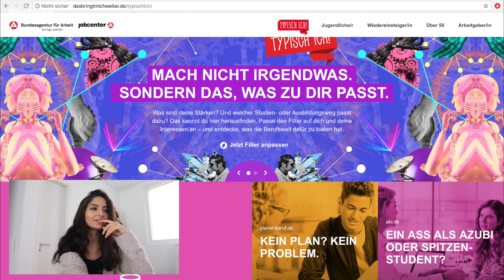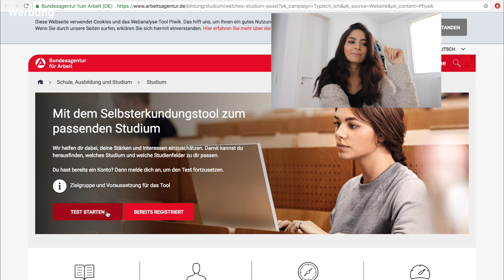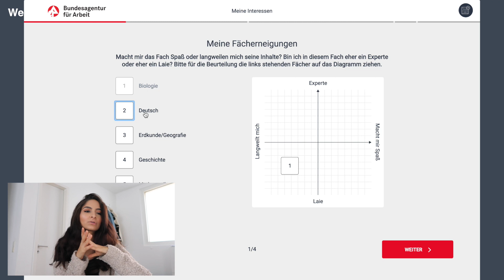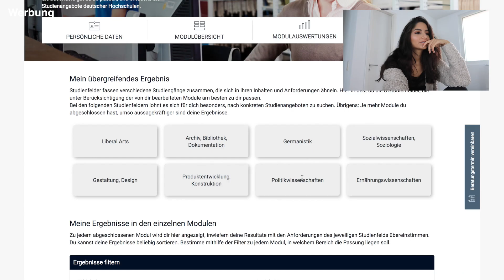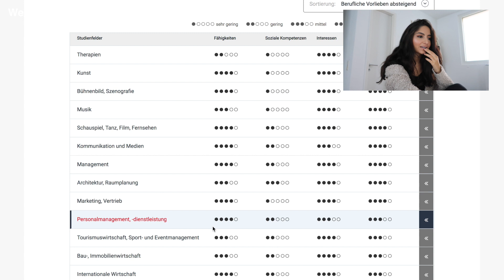Neue WOHNUNGSBESICHTIGUNG!! Umzug? | IschtarsLife